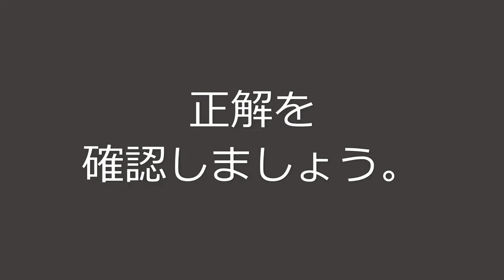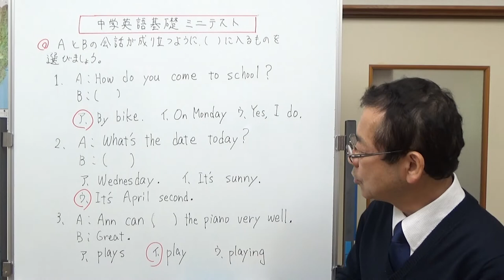選択問題2 中学英語基礎 ミニテスト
AとBの会話が成り立つように、カッコに入るものを選ぶ問題です。